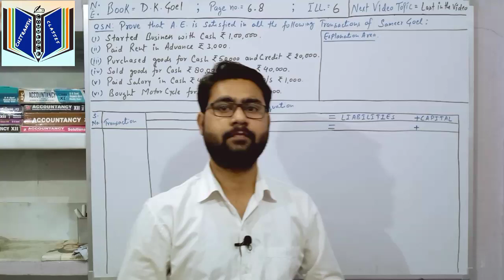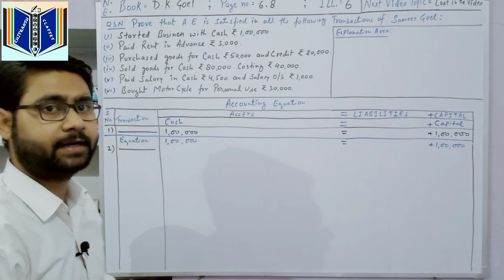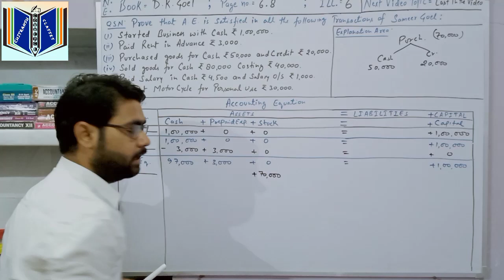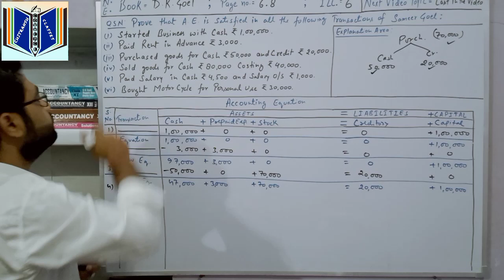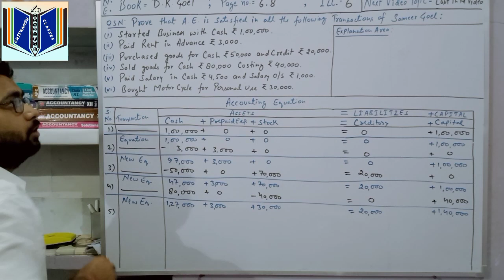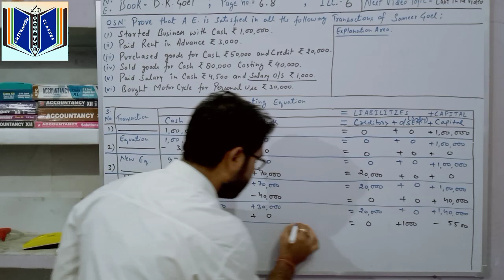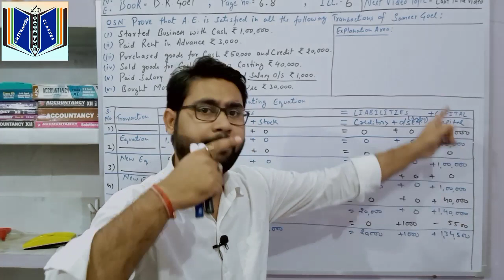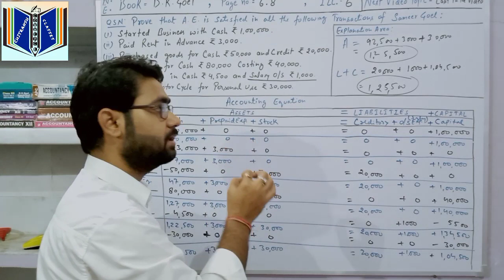Lecture3 Accounting Equations - Numerical Problems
Yh mera lecture 3 or 3rd video hai Accounting Equations chapter ka.
Mene apni is video me Accounting Equations k chapter k numerical problem solve karaya hai, jisse ki ap sabhi ko numerical se related problem solve karenge. Mene  D.K.Goel book k questions ko pick kiya h. aap kisi bhi book se questions ki practice kar sakte h, problem hone pr hume contact bhi kar sakte h, aap sirf practice karte rahe.
Mene aap sabhi ko Tricks k through numerical solve krna sikhaya h.
yh mera numerical ka lecture 3 hai. Aap sabhi students ko regular numerical update mere channel pr milte rahega, agar apko koi bhi problem hoti h to ap hame comment ya whatsaap pr msg bhi kar sakte h. Aur meri videos ko apne sabhi dosto k sath share bhi karte rahe jisse ki apke friends ko bhi numerical k concept clear hote rahe. Basic concept numerical k clear ho gaye to fir apko koi bhi problem nahi hoga. So students Lockdown time me apka loss bilkul bhi nahi hoga, ap questions ki practice regular karte rahe.
ThankYou